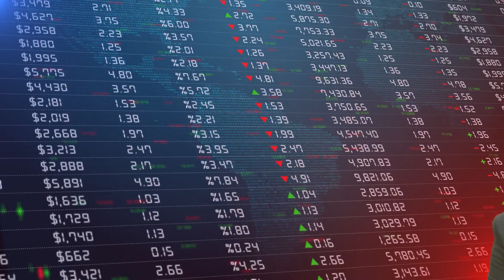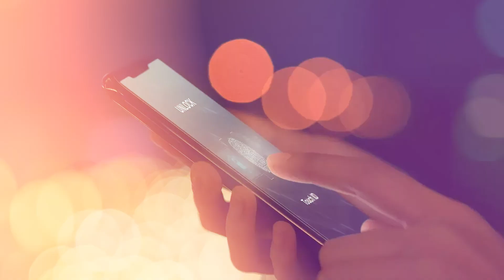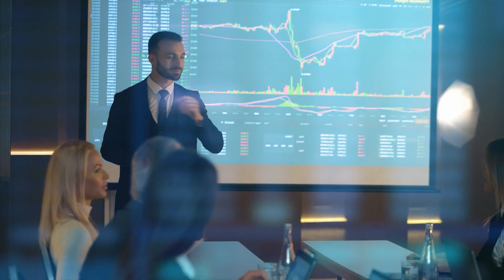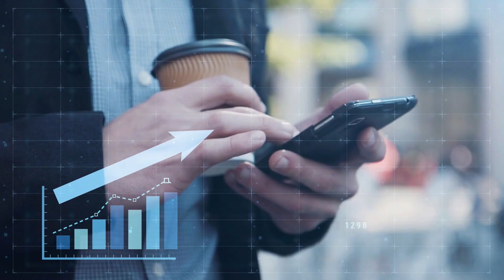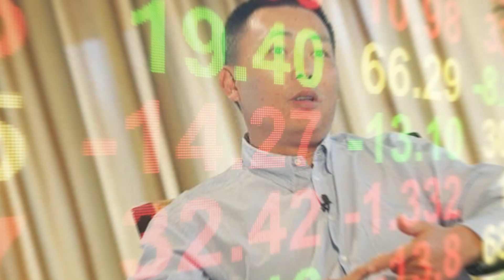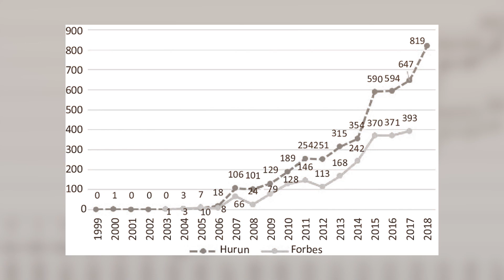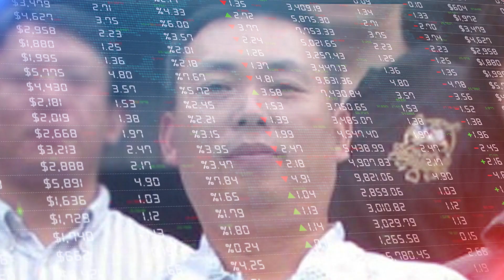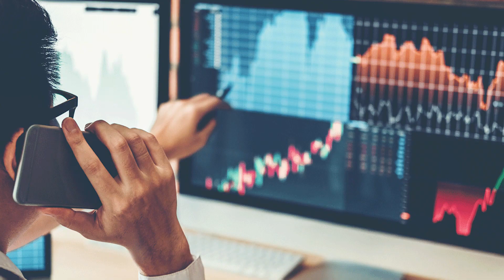KING OF TECH GAINTS - THE CHINESE MOBILE GODFATHER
Let’s introduce you to the Godfather! No, Not this Godfather! (Insert picture of Vito Corleone)

We’re talking about the Chinese Mobile Godfather, Duan Yongping. So without wasting any more time, let’s get straight into it!

China currently has four successful phone manufacturers. Oppo, VIVO, Realme, and Oneplus. But these four successful and rather new companies have but ONE thing in common. Duan Yongping. Yep, this guy basically owns its all!

Duan Yongping, also known as Duan Qiang, is a Chinese entrepreneur and investor. The reclusive entrepreneur has billions to his name, but lives and breathes rather secretly. He is the founder of BBK Electronics Corporation, a multinational conglomerate that specializes in consumer electronics, including smartphones, televisions, and audio equipment. BBK Electronics is the parent company of several well-known brands, as mentioned before, Oppo, Vivo, OnePlus, and Realme.

Duan Yongping was born in 1961 in Chongqing, China. He enrolled at Zhejiang University in the eastern city of Hangzhou in 1978 and declared wireless electronics engineering as his major. After a brief term as a teacher at the Beijing Radio Tube Factory's adult education center, Duan continued his education at the prestigious Renmin University of China, formerly known as People's University, where he graduated with a master's degree in economics in 1989. He joined Zhongshan Yihua Group in the same year to manage a failing factory and turn it into a successful enterprise in the southern coastal region of Guangdong. He founded Subor Electronics Industry, where he served as CEO, to produce low-cost video gaming systems.